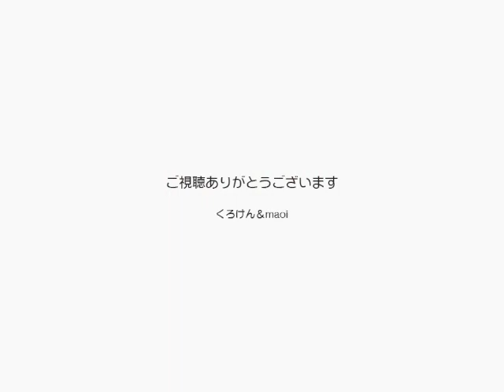【Jean 0282】雪に備えてヒーターを出したらジャンくんはすかさず 元野良猫の保護里親記録 Jean, a former stray cat.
雪が降ると言う予報で寒い夜を迎えるので、ずーっとしまってあったハロゲンヒーターに火を入れてみたら、ジャンくんは素早く特等席に来ました。
猫って・・・。